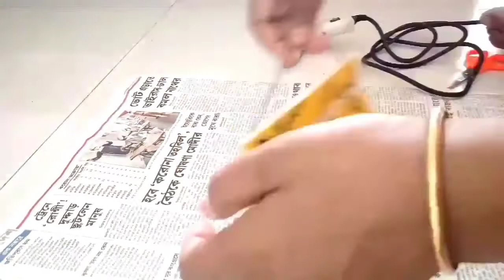DIY wooden planks wall hanging/ how to make wooden wall hanging in a simple way/ unique craft idea